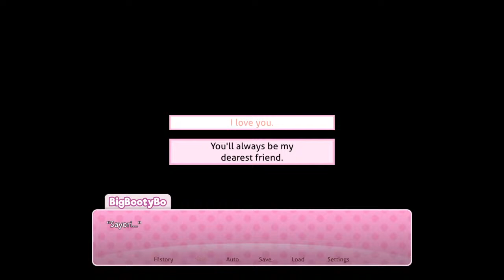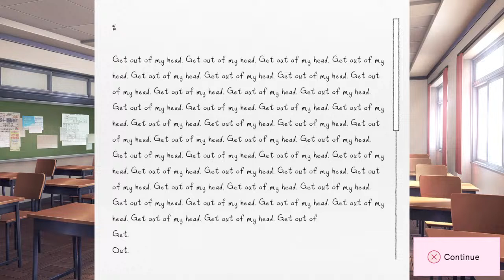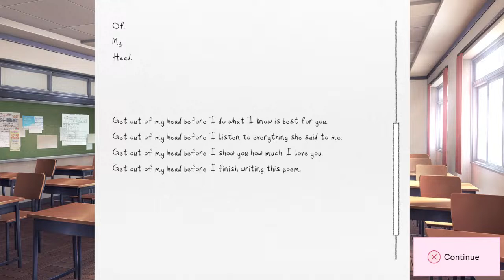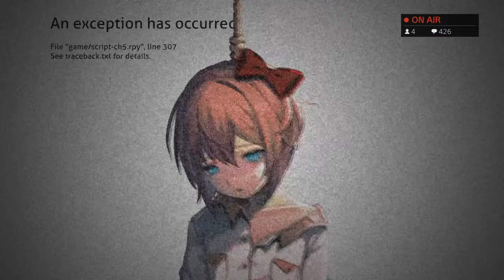Doki Doki Literature Club is a Horror Game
I've slain 400 Malenia's, on the road to 1000, group password is DLMSH